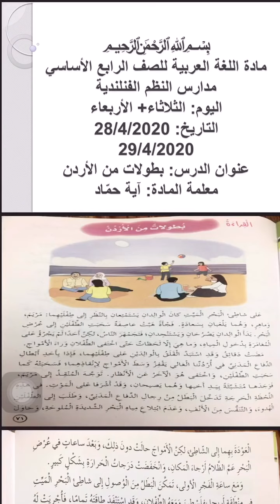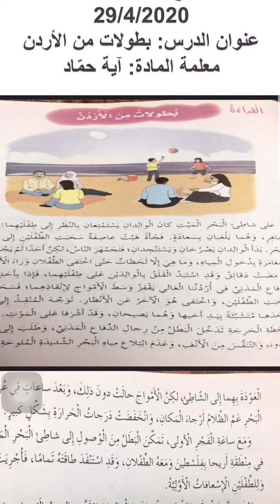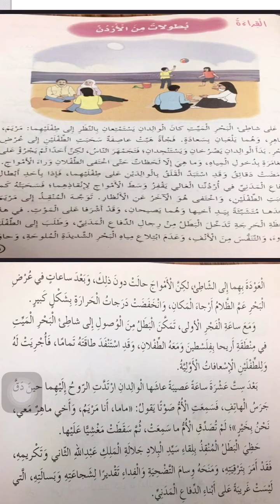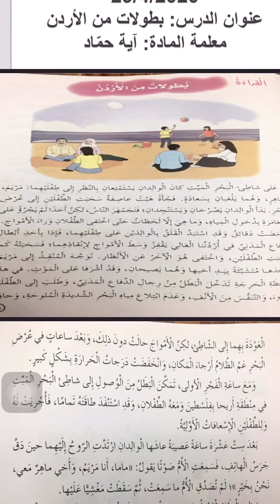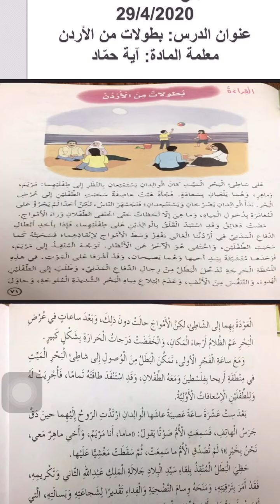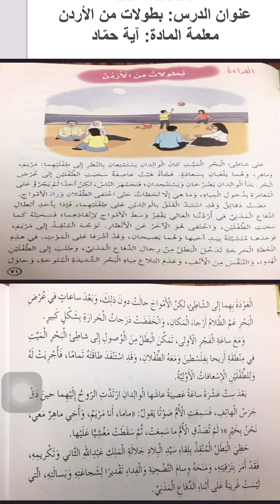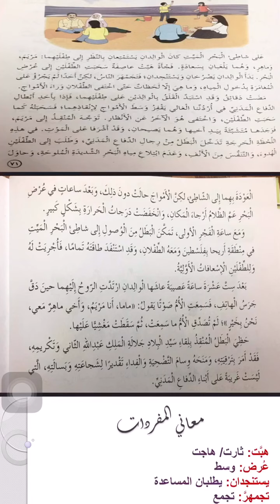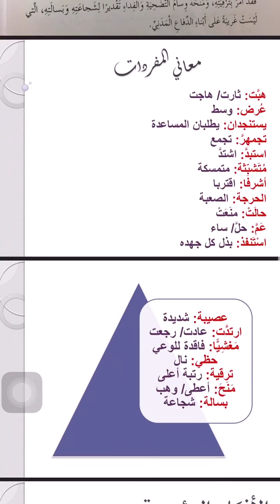حصة الصف الرابع ليوم الثلاثاء والأربعاء/ شرح درس بطولات من الأردن